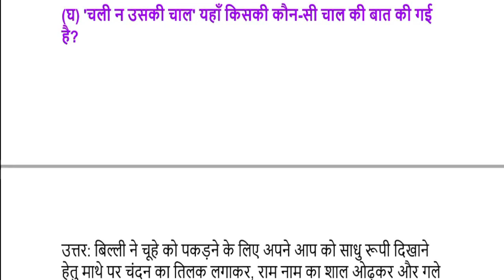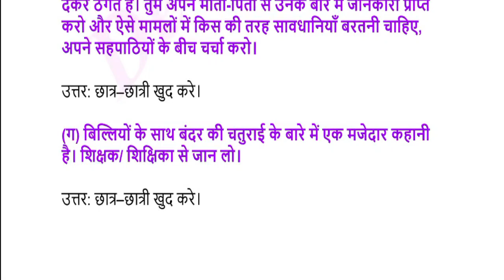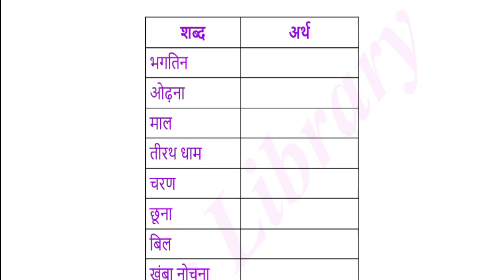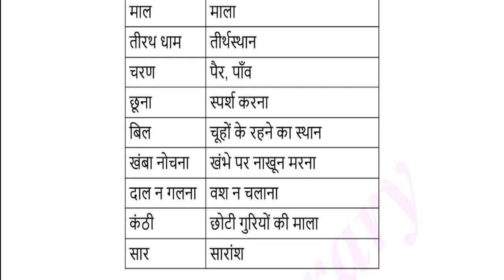SEBA Class 7 Hindi Question Answer Chapter 13 भगतिन मौसी | সপ্তম শ্ৰেণীৰ হিন্দী পাঠ্যক্ৰমৰ অধ্যায়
SEBA Class 7 Hindi Question Answer Chapter 13 भगतिन मौसी | সপ্তম শ্ৰেণীৰ হিন্দী পাঠ্যক্ৰমৰ অধ্যায় 13 भगतिन मौसी can be of great value in the examination. Assam Board SEBA Class 7 Hindi Notes gives you a better knowledge of all the chapters.